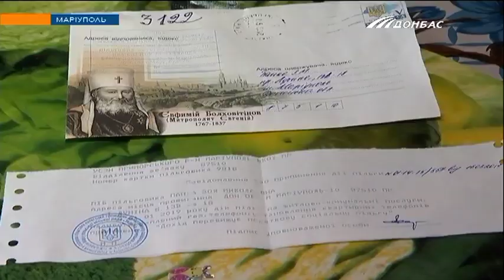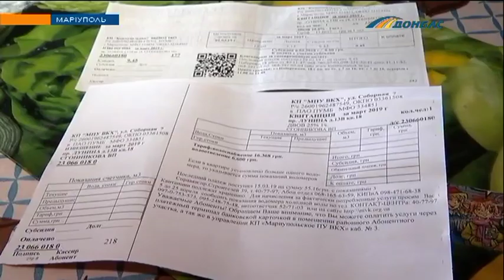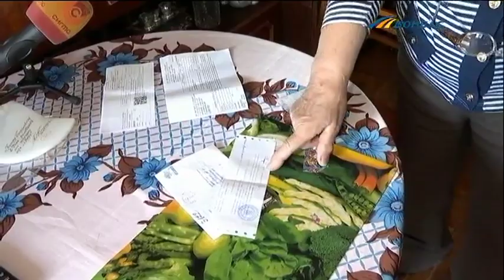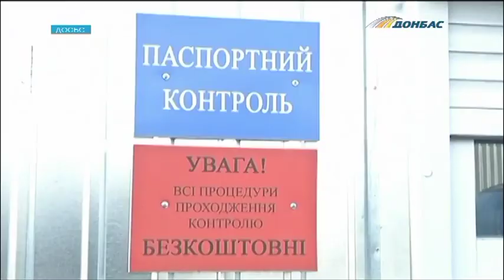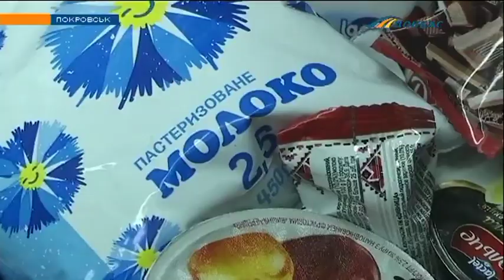Выпуск новостей от 3 апреля